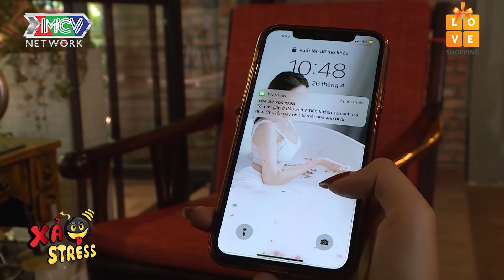Đang HỪNG HỰC bị bạn gái bắt quả tang "ĂN VỤNG" chỉ một dòng tin nhắn Hữu Tín bị đánh sấp mặt 😅